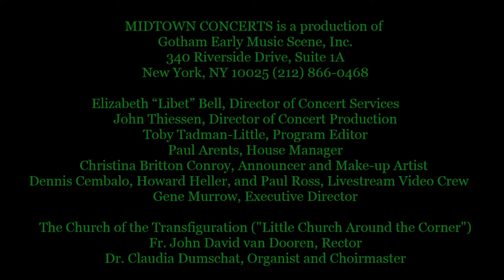Abendmusik, New York's Early Music String Band – Whyte's Noyse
Abendmusik will soon be releasing the first recording of the complete works of William White and would like to feature his works in performance so that more players and lovers of viol consorts can become as familiar with his opus as they are with Jenkins and Lawes. The ensemble explores his fantasies of 2, 3, 5, and 6 parts providing a taste of the music on the recording.

Vita Wallace ~ violin
Claire Smith Bermingham ~ violin
Lawrence Lipnik ~ tenor viol
Rosamund Morley ~ tenor viol
John Mark Rozendaal ~ bass viol
Patricia Ann Neely ~ bass viol